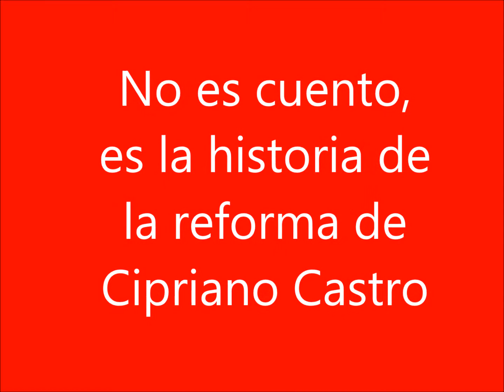La reforma de Cipriano Castro